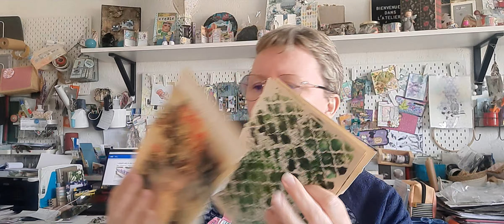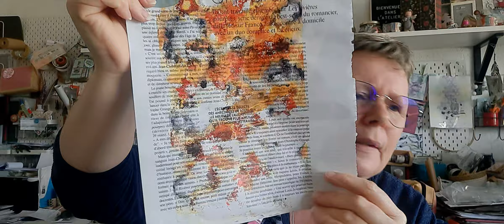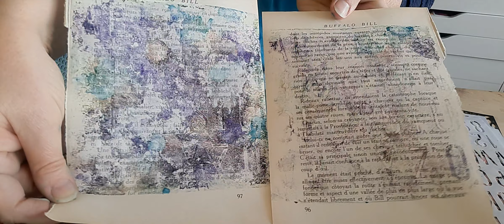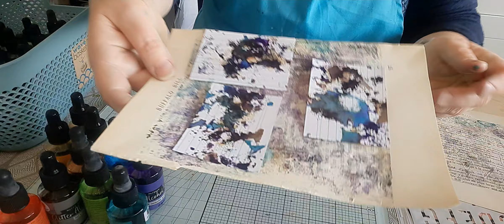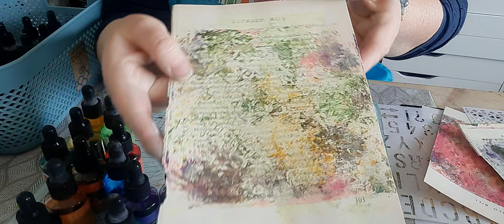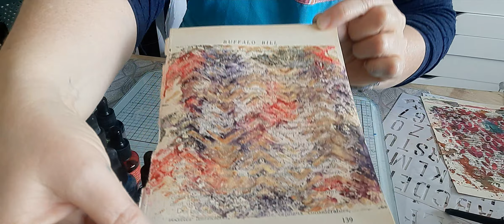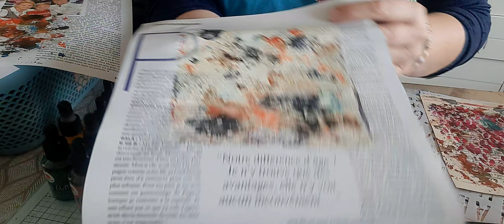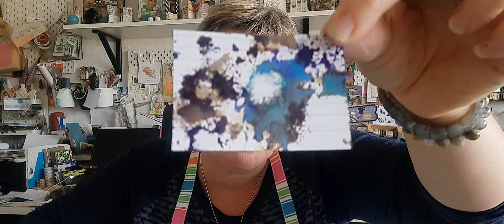TUTO GEL PRESS ET ENCRE A ALCOOL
Cet après-midi je me suis laissée emporter par ma gel presse et les encres à alcool!
Vous voulez voir ce que ça a donné!
Des bisous
Loeti